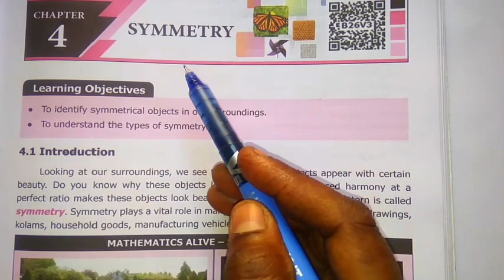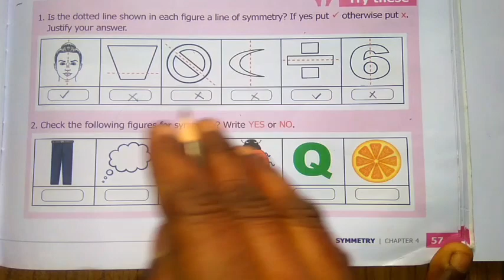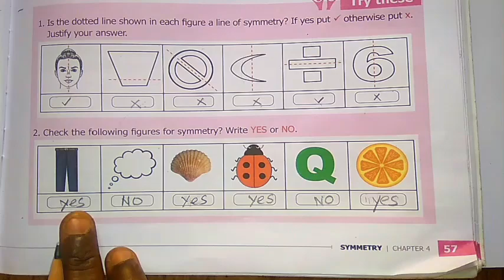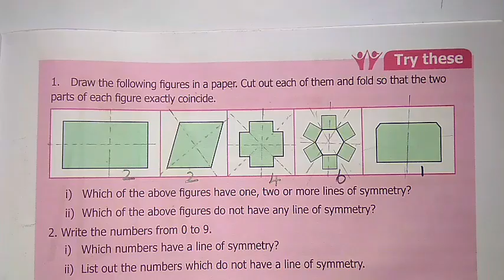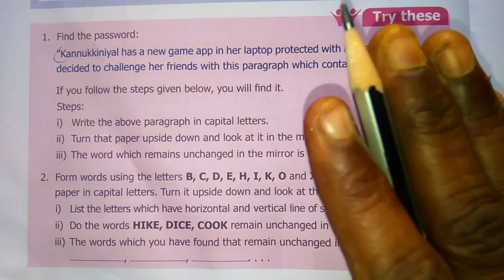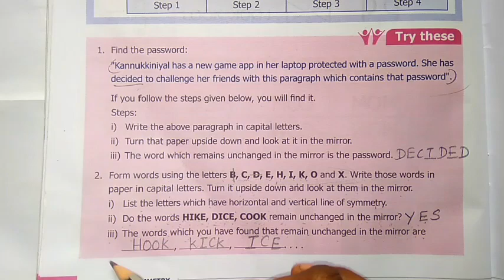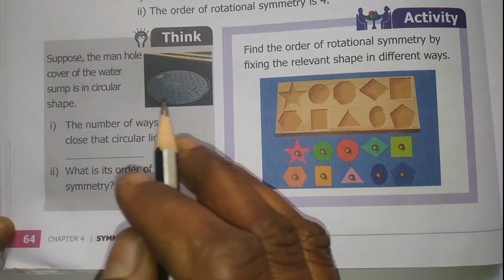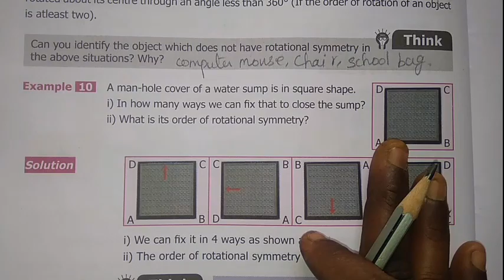6th standard maths term 3 chapter 4 symmetry activity and try these questions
Samacheer kalvi 6th standard maths term 3 chapter 4 lesson symmetry activity and try these questions solution guide